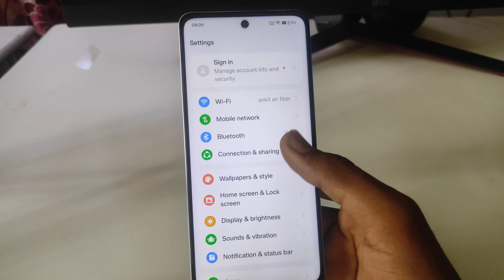Realme Narzo 70 turbo 5g screen lock kaise change kare/ Realme pattern lock change kaise kare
Realme Narzo 70 turbo 5g screen lock kaise change kare/ Realme Narzo 70 turbo 5g pattern lock change kaise kare

topic.

how to change pattern lock in Realme Narzo 70 turbo
screen lock
Realme Narzo 70 turbo 5g me password kaise change kare
how to change screen lock in Realme Narzo 70 turbo 5g
how to change password in Realme Narzo 70 turbo 5g
Realme Narzo 70 turbo 5g password
Realme Narzo 70 turbo 5g screen lock
Realme Narzo 70 turbo pattern lock
Realme Narzo 70 turbo 5g me pattern lock kaise change kare
Realme Narzo 70 turbo 5g me screen lock kaise change kare
Realme Narzo 70 turbo 5g me pattern lock kaise badle
Realme Narzo 70 turbo 5g me password kaise badle
Realme Narzo 70 turbo 5g me screen lock kaise badle